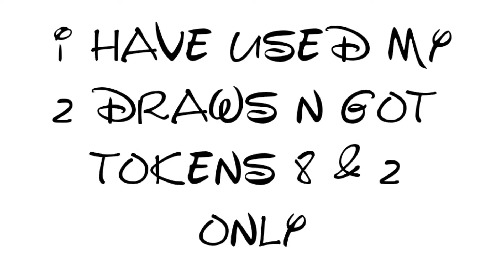why montoon why | bruno firebolt event draws | mlbb bruno firebolt event 20 spins | mlbb event 2021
Hope u guys will enjoy the video. Thank u .

Song name is Destiny from neffex.